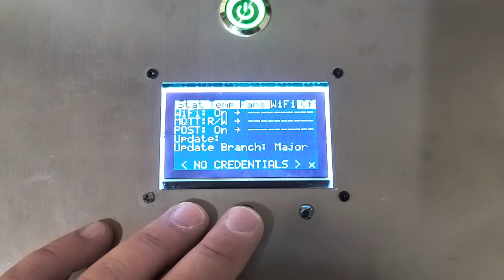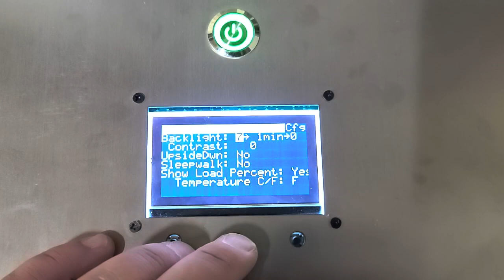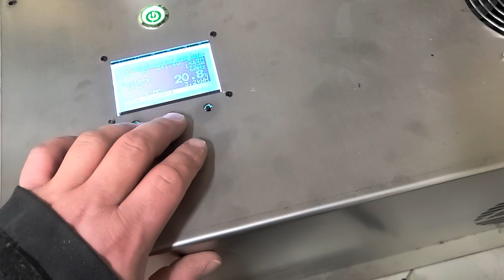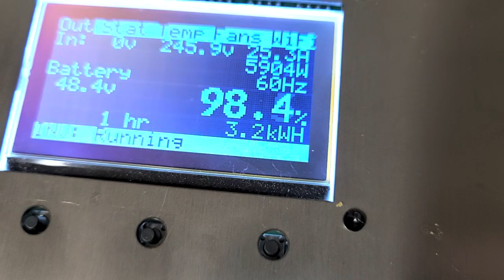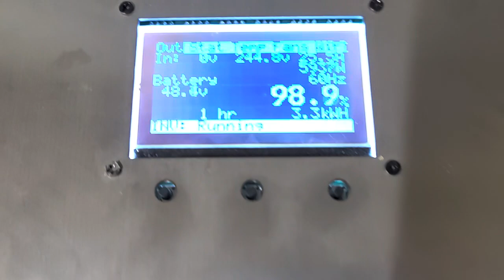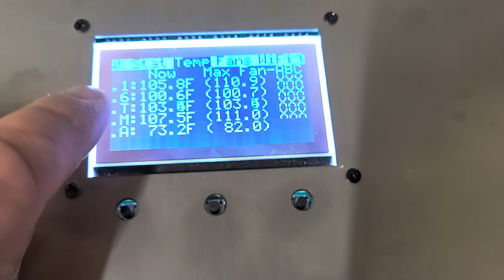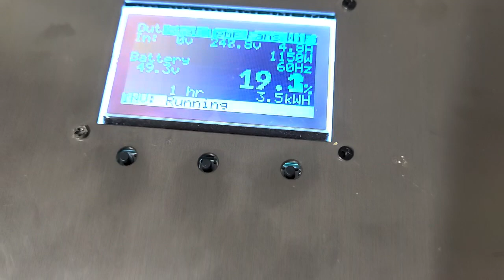Genetry Solar Inverter load testing station (don't try this at home!)